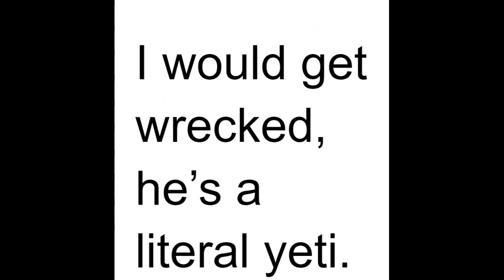could i beat these MSM monsters?